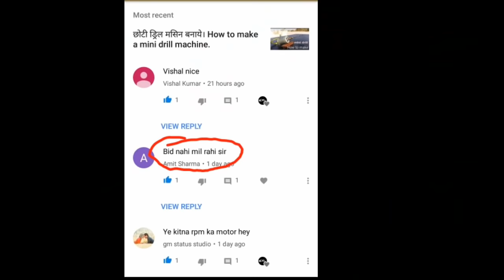How to make drill bit..ड्रिल मशीन की बिट बनाये एक किल से।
Hello friend...